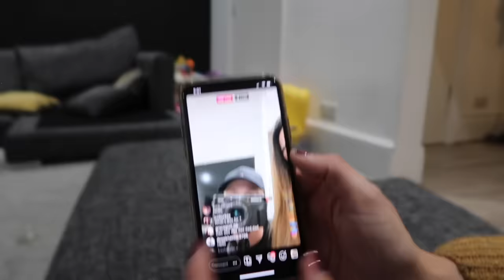LAST TO LEAVE WINS £100 - GRACE GETS A BOYFRIEND?!